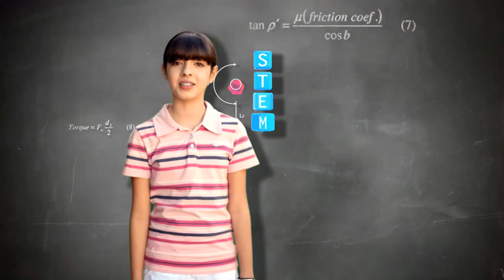STEM ZONE 2014 U S Women's Open Sunday Group 54